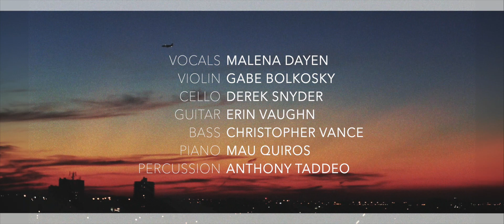TANGO APASIONADO (Astor Piazzolla)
The Oblivion Project
Live at Kerrytown Concert House, March 8, 2020

Malena Dayen - voice
Gabe Bolkosky - violin
Derek Snyder - cello
Erin Vaughn - guitar
Christopher Vance - bass
Mau Quiros - piano
Anthony Taddeo - percussion